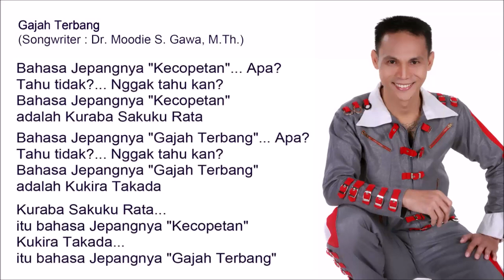Gajah Terbang - Singer : Blacktator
Gajah Terbang

Bahasa Jepangnya "Kecopetan"... Apa?
Tahu tidak?... Nggak tahu kan?
Bahasa Jepangnya "Kecopetan"
adalah Kuraba Sakuku Rata

Bahasa Jepangnya "Gajah Terbang"... Apa?
Bahasa Jepangnya "Gajah Terbang"
adalah Kukira Takada

Kuraba Sakuku Rata...
itu bahasa Jepangnya "Kecopetan"
Kukira Takada...
itu bahasa Jepangnya "Gajah Terbang"